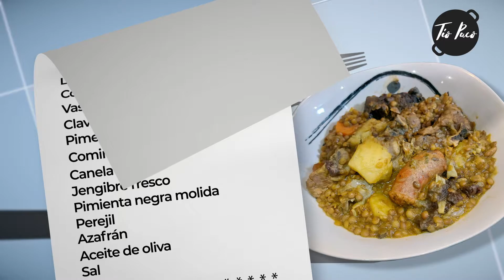LENTEJAS TIO PACO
Riquísima receta de lentejas pardinas con cordero, chorizo, morcilla y patatas. Un clásico de nuestra gastronomía pero con el toque siempre especial de la cocina del Tío Paco.

00:00 - Presentación.
00:44 - Ingredientes: lentejas 400g, cordero 1kg, jamón, chorizo, morcilla, 1 cebolla, 1 cabeza de ajo, 3 zanahorias, 3 alcachofas, 6 tomates Cherry, 2 patatas, 1 limón exprimido, ron añejo, vino blanco, clavo, comino, canela, pimentón dulce, jengibre fresco, pimienta negra molida, perejil, azafrán, aceite de oliva, sal.
01:24 - Preparamos la salsa.
02:46 - Pochamos la cebolla, las alcachofas y las zanahorias.
03:21 - Incorporamos el cordero, la salsa, el limón exprimido, el ron, el vino blanco y un vaso de agua caliente.
04:30- Añadimos el jamón, las lentejas y los tomates Cherry.
05:25- Echamos las patatas y el chorizo.
05:43- Finalmente añadimos la morcilla.
06:16- Emplatado e ingredientes.